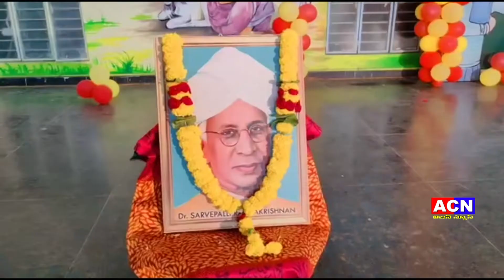05 09 2022 ACN NEWS 02